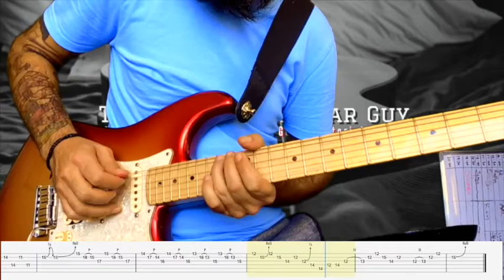Fast Blues Solo with Tabs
Learn to play this tasty blues solo with tabs, Slowed down halfway through so its easier to follow.

Download the Guitar Pro & PDF Tabs and join my $1 guitar club. Get access to all my tabs + tutorials for only $1 per month.

If you would like the tabs in pdf form or if you would like to try a free online lesson please